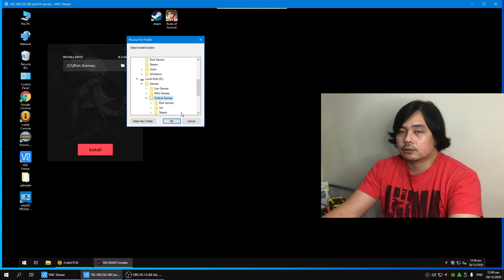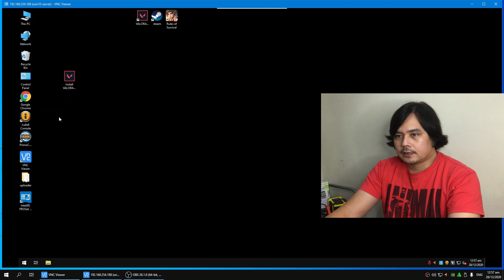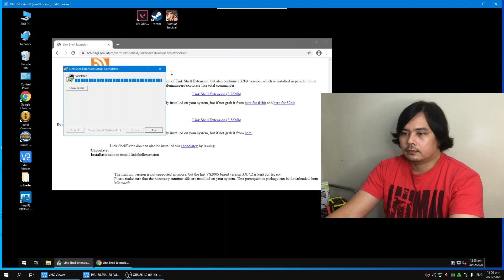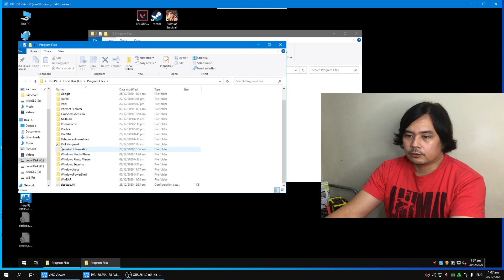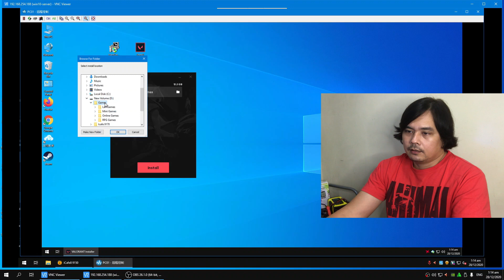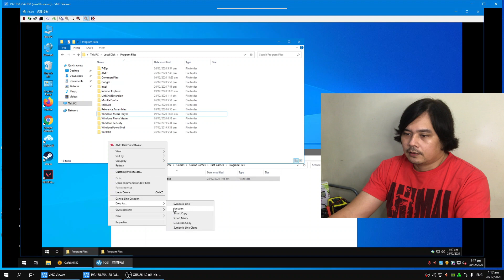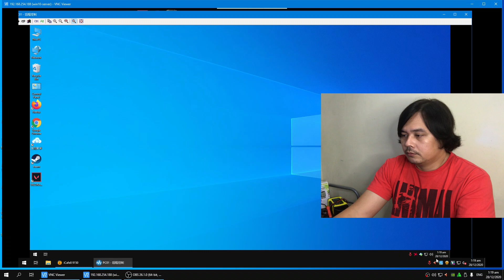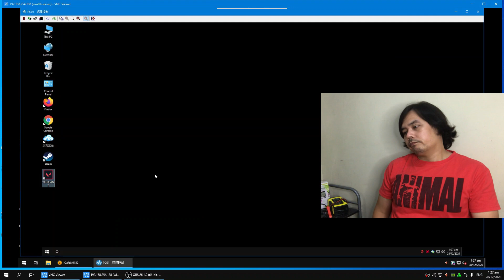How to Install Valorant on Diskless System (works on Windows 7 and Windows 10)